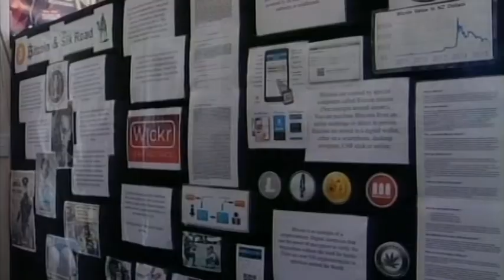Cannabis Museum branches out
The local founders of a nationally unique business venture are branching out, in order to avoid closure.

Dunedin Cannabis Museum staff are offering tourist accommodation at the South Dunedin facility.

And already their guest book is filling up.